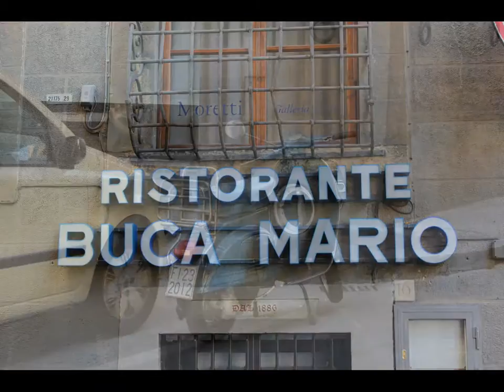Duomo - Florence, Italy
Visiting the Duomo